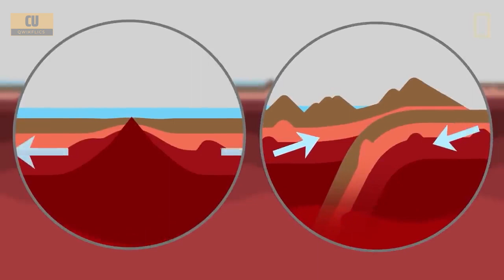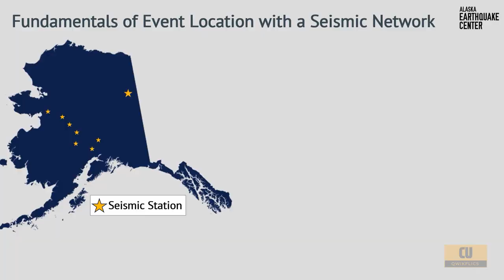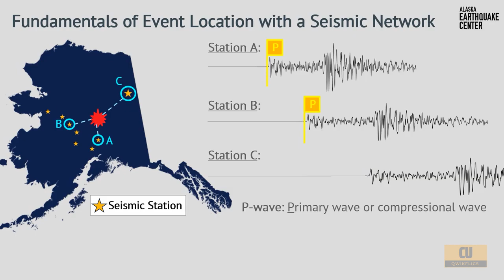How Does Earthquakes Happen : Unveiling the Forces Beneath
In this captivating video, we delve into the mysterious world beneath our feet to unravel the intricate processes that lead to the occurrence of earthquakes. Join us on a visual journey as we break down the seismic forces that shape our planet's surface.

Get ready to explore the fascinating phenomenon of earthquakes, as we unveil the hidden forces that trigger these awe-inspiring events.

Learn about the driving force behind earthquakes: the movement of tectonic plates. Witness the relentless shifts and collisions of these massive plates that define the boundaries of continents and oceans.

Dive into the mechanics of fault lines and understand how stress accumulates along these fractures over time. Explore the concepts of tension, compression, and shearing forces that set the stage for seismic energy release.

Witness the aftermath of an earthquake as we examine the surface effects, including ground shaking, surface rupture, and the potential for tsunamis in coastal areas.

Delve into the technology behind earthquake monitoring. Discover how seismographs record seismic waves and help scientists analyze the magnitude and intensity of earthquakes.

Gain insights into the importance of earthquake preparedness and mitigation strategies. Learn how building codes, early warning systems, and public awareness campaigns contribute to minimizing the impact of earthquakes.

Reflect on the awe-inspiring power of Earth's geological forces and the significance of understanding earthquakes for the safety and sustainability of our communities.

Embark on this educational adventure as we demystify the science behind earthquakes, from their origins deep within the Earth to their effects on the surface.